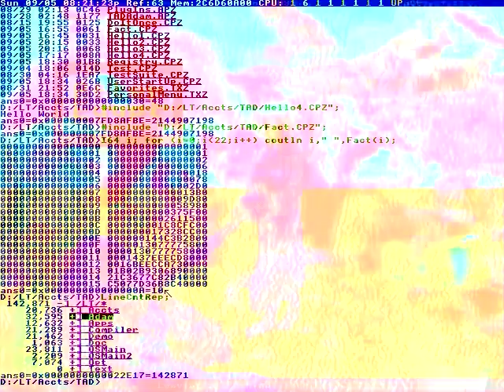That exist in the world.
From my Lionsteel knife-collection
And the modell "M4".